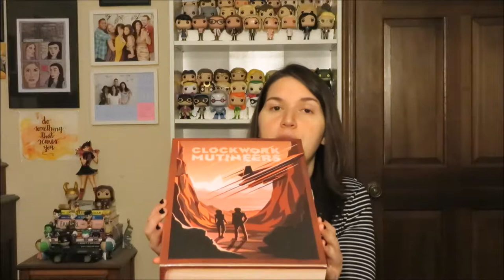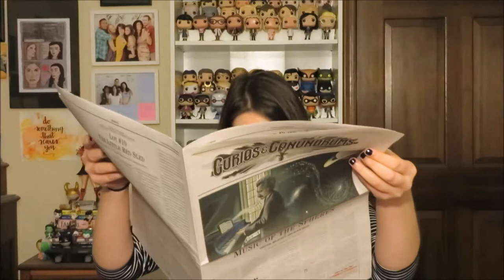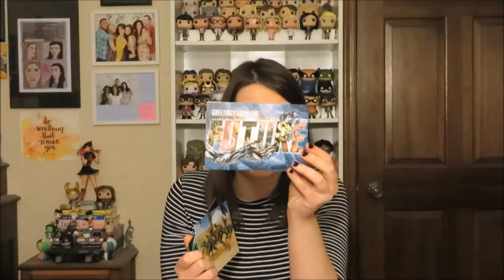Curios and Conundrums Clockwork Mutineers Unboxing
A time traveling mystery package arrived and I was fantastically excited about the contents of the latest Curios and Conundrums from The Mysterious Package Company.

Carmilla art from I Know Jojo